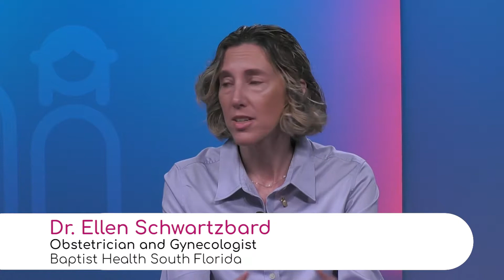Prenatal Care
Diet, eating habits, prenatal vitamins and all of the information that is possible are necessary when a woman gets pregnant.
Dr. Ellen Schwartzbard, Obstetrician and Gynecologist with Baptist Health South Florida, affirms ideally when the couple is planning a pregnancy; a woman should start to take folic acid. It decreases the risk of neural tube defects such as spina bifida.
400 milligrams of folic acid is the recommended amount to be taking daily, she says.